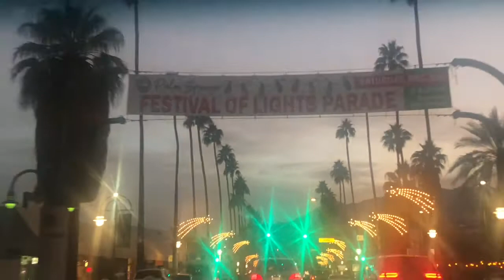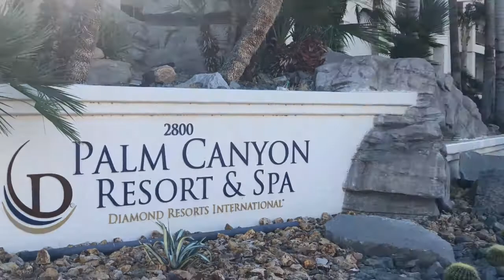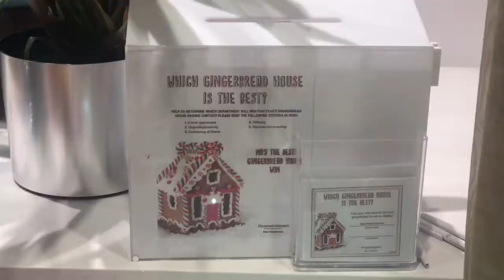Palm Springs in the Winter, part 1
Palm Springs in the Winter at Palm Canyon Resort by Diamond Resorts, December 2018.